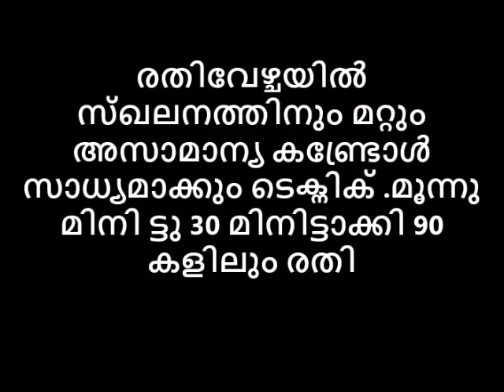രതിവേഴ്ചയിൽ സ്ഖലനത്തിനു അസാമാന്യ കണ്ട്രോൾ സാധ്യമാക്കും ടെക്നിക്.3 മിനിട്ടു 30 മിനിട്ടാക്കി 90ലും രതി